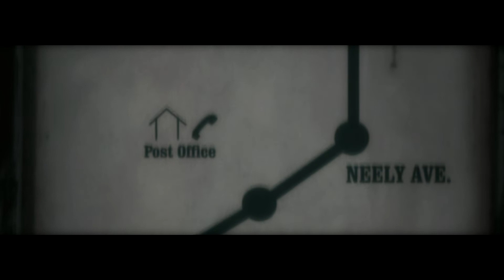Welcome to Silent Hill